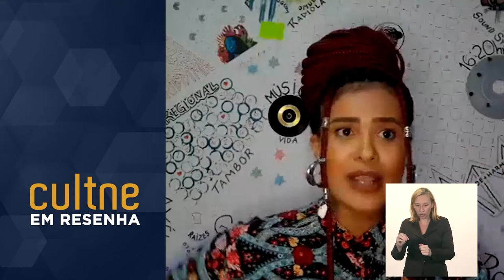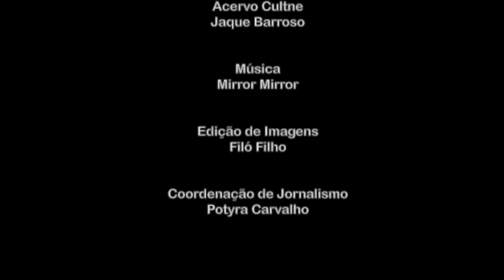CULTNE RESENHA JAQUE BARROSO BL 02 02 LIBRADO YOUTUBE 23 04 2021